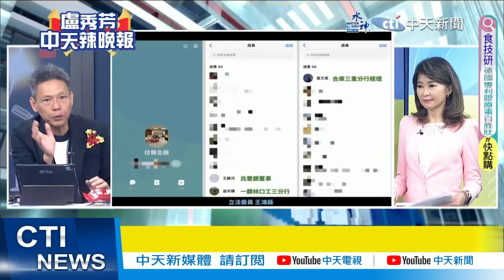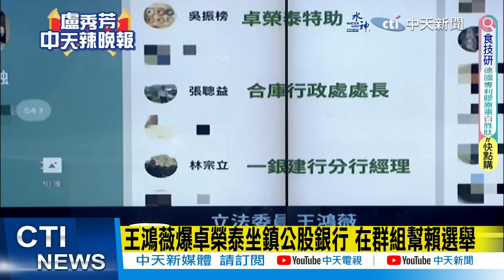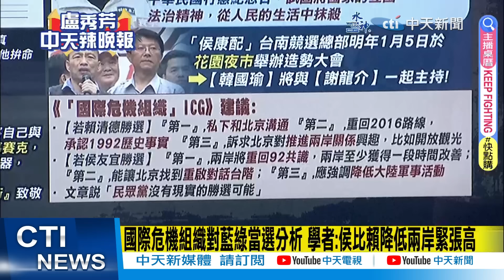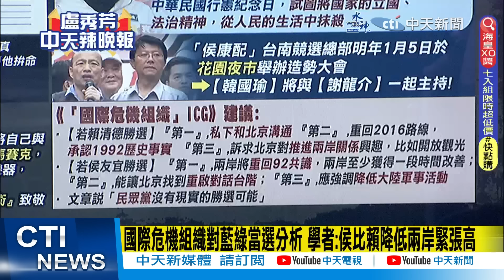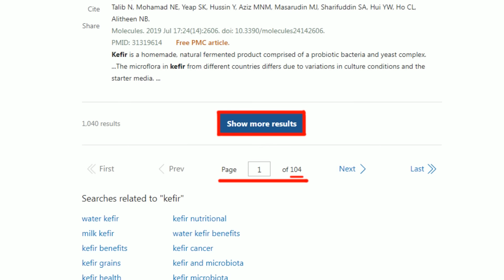【盧秀芳辣晚報】韓國瑜"第一次"獻台南 選前造勢1/5和謝龍介共同主持｜韓國瑜聯手謝龍介 攻進最核心 精華版